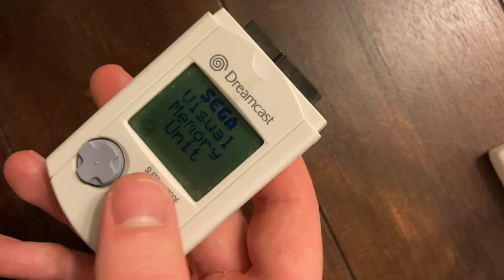Powering on a Sega Dreamcast VMU in 2021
Powering on a Sega Dreamcast VMU after putting in some fresh batteries. I cycle through all the menus in this video.

-Join Robinhood with my link and we'll both pick our own free stock 🤝

-Check out this free app GetUpside that gets you cash back on gas and other errands!

-order Grubhub with this link to get $10 off your first order (minimum $15 purchase)